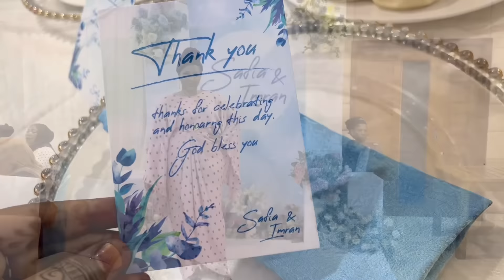I attended a wedding in Kampala | Mona Make-up Studio 💄